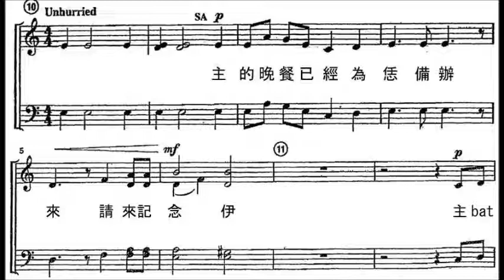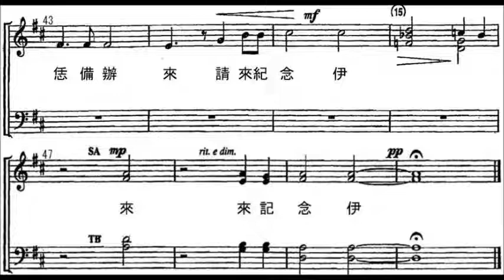為著紀念伊Tenor